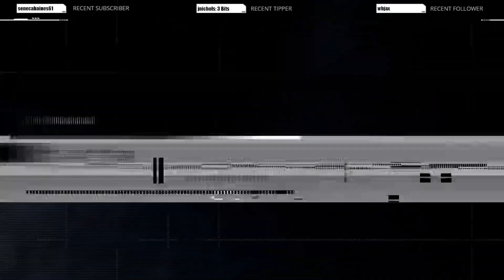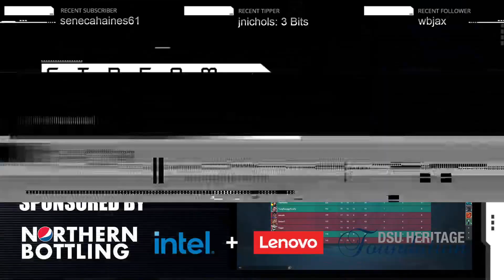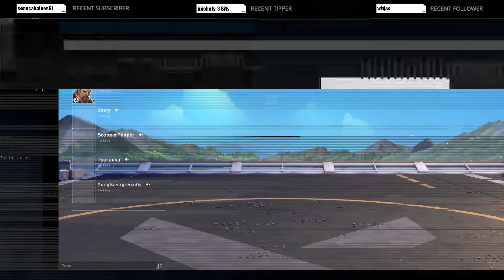DSU Valorant vs University of Wisconsin-Madison (White) 3/17/24